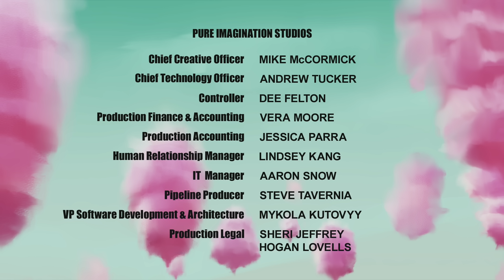LEGO DREAMZzz Series Episode 15 | Sweet Dreams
Nova and the Insomniacs’ nightmares are getting worse! Izzie and the gang locate them in the dream world   and bring them to the Candy Realm to experience at least one night of sweet dreams. But the grimspawns and the Night Hunter are never far behind.

Take a trip into the dream world where creativity is a superpower and your wildest ideas come to life. Join the dream chasers on their epic quest and watch as they take on the fearsome forces of the evil Nightmare King in this brand-new LEGO DREAMZzz series!